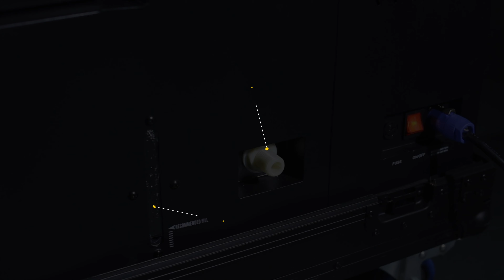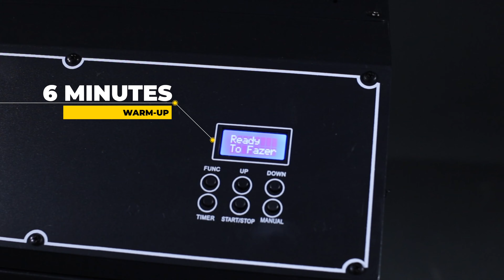SPACE LIGHTS LOW FOG